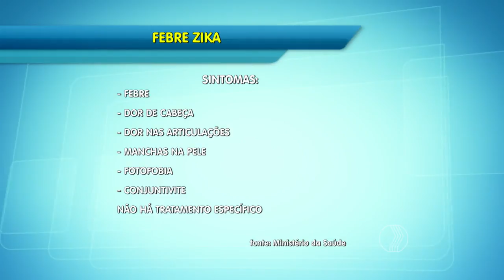BALANÇO GERAL - Seminário sobre doenças do mosquito da dengue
Termina hoje o seminário regional que discute as doenças e os problemas causados pelo mosquito transmissor da dengue: o Aedes Egypit.